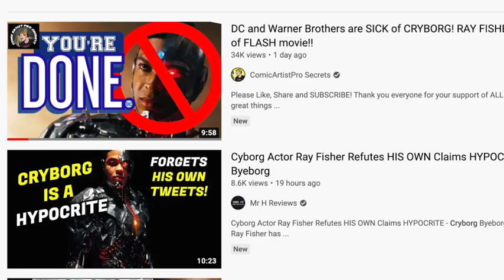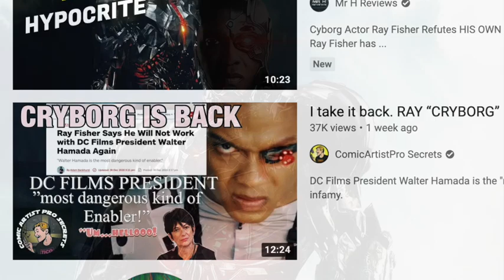YOU CRY, WE CRITIQUE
As Ray Fisher is removed from the future of the DCEU, the Anti SJW crowd piles on to call him a cry baby for doing the very thing they do on a daily basis.